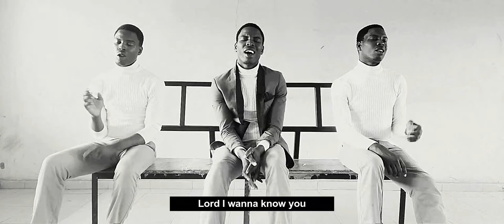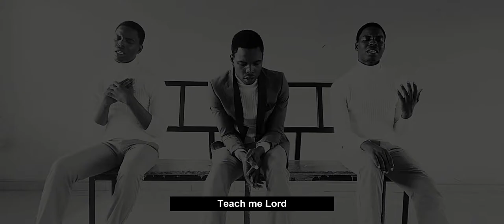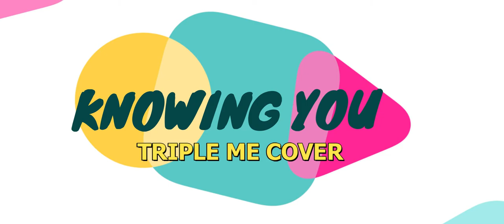Our Cover of Minister GUC 'knowing You'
All we need is to know God more!!!

(Recorded and Produced with Smartphone)

Adios...